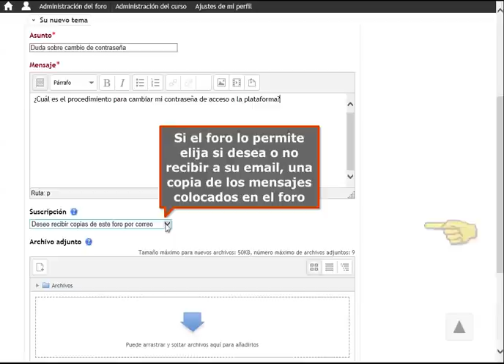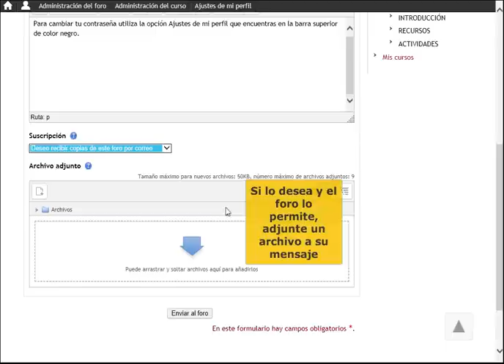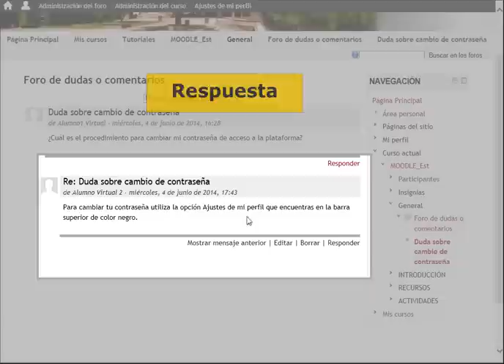Utilizar Foros en MOODLE 2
Procedimientos para utilizar los foros en MOODLE 2